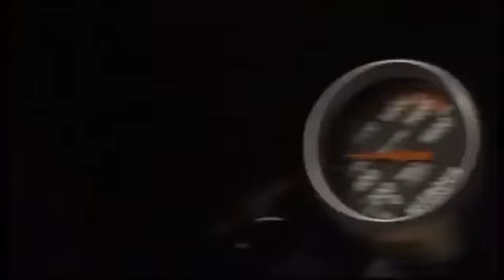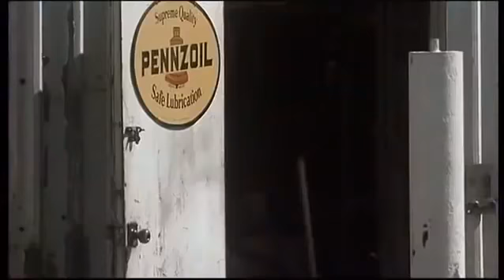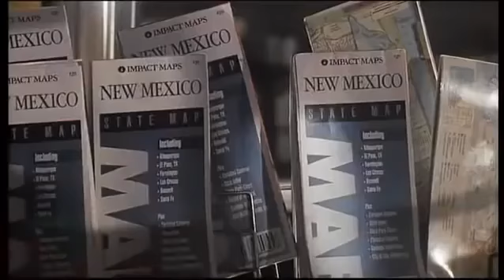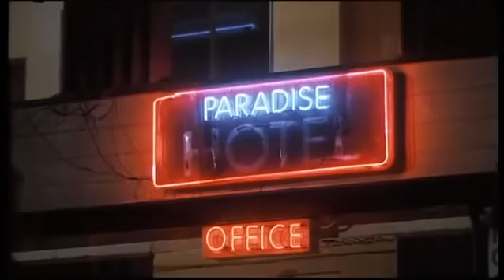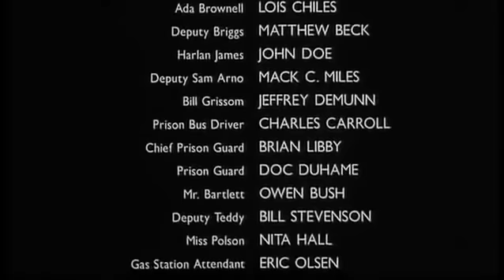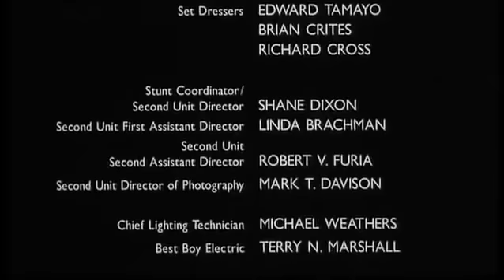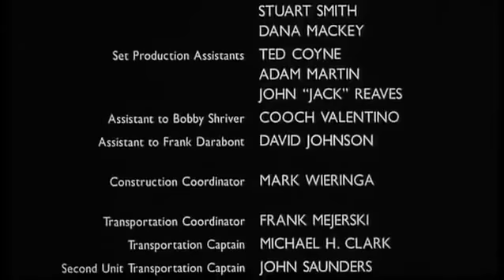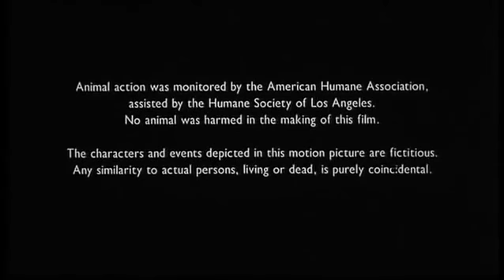Black Cat Run 1998